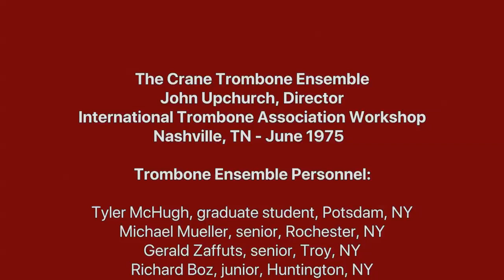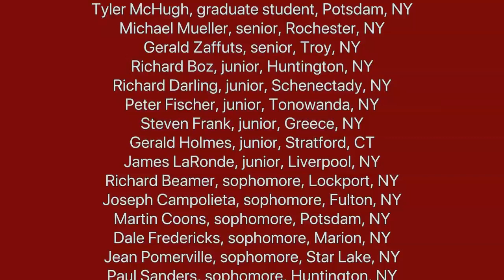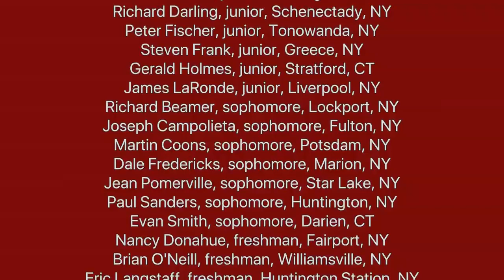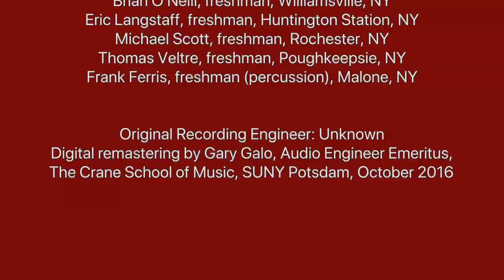Crane Encore Performance Series 1975: Crane Trombone Ensemble at ITAW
The Crane Trombone Ensemble
John Upchurch, Director

Recorded June 4, 1975 at the International Trombone Association Workshop

George Peabody College, Nashville, TN